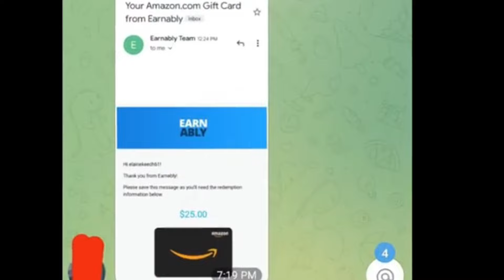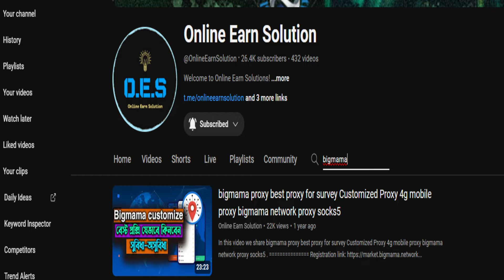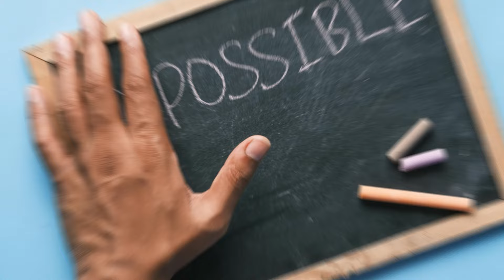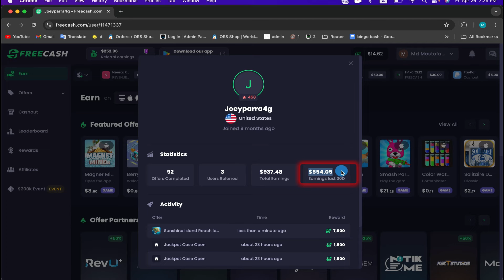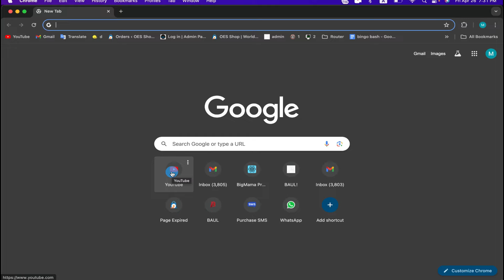সার্ভে করে প্রতিদিন ১০ ডলার ইনকাম freecash survey how to make money online from survey best survey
In this video we are going to show you a complete guideline of online survey and gpt work.সার্ভে করে প্রতিদিন ১০ ডলার ইনকাম freecash survey how to make money online from survey best survey website  survey junkie s online survey income 2024 . এ্যাডভান্স গেম সার্ভে কোর্স অনলাইন সার্ভে ইনকাম গেম খেলে ইনকাম কোর্স freecash কোর্স  ফ্রিতে প্রিমিয়াম গেম সার্ভে অফারওয়াল কোর্স freecash কোর্স.

7 basic to advance game survey method,